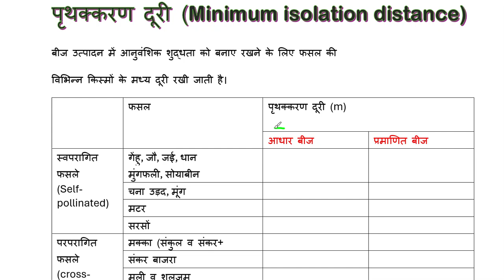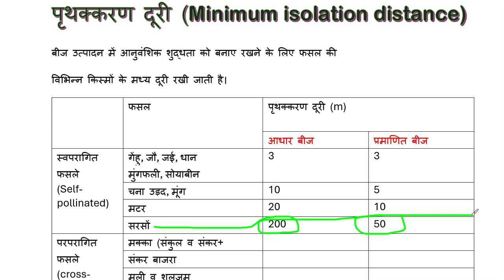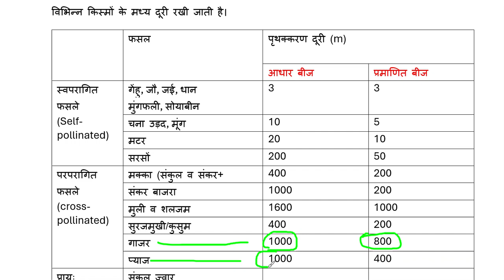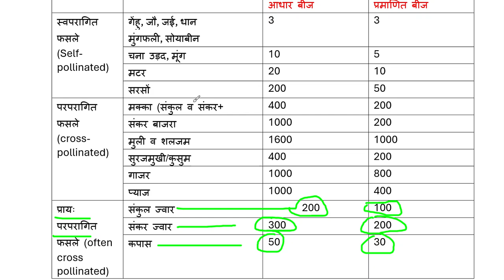पृथक्करण दूरी l बीज उत्पादन कृषि पर्यवेक्षक सिलेबस